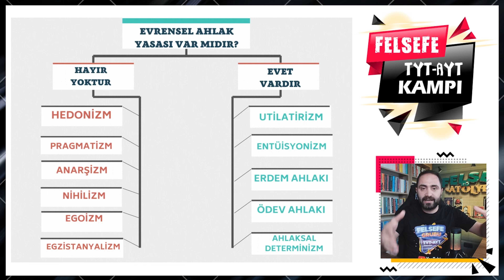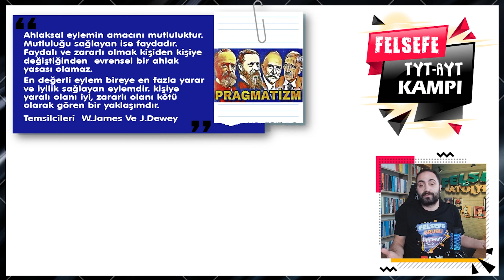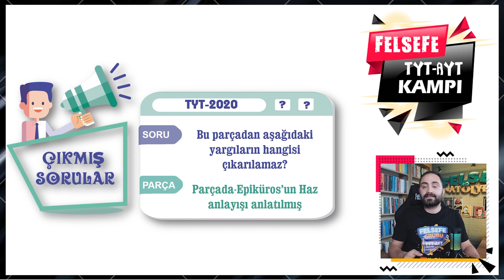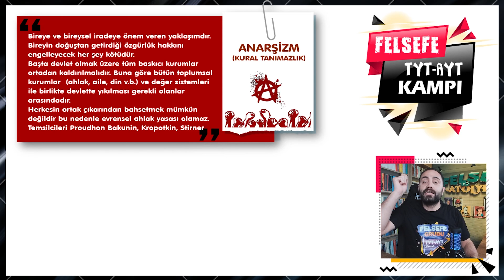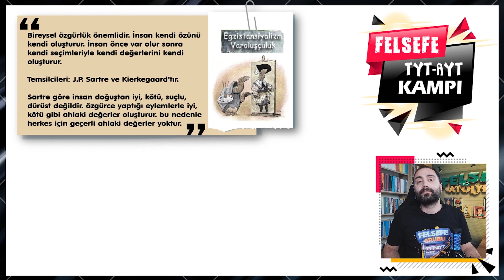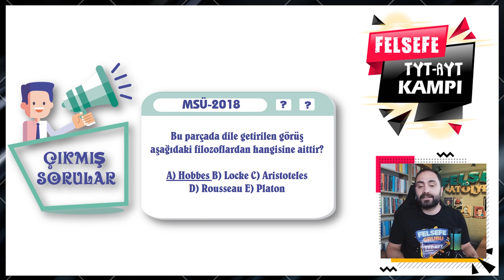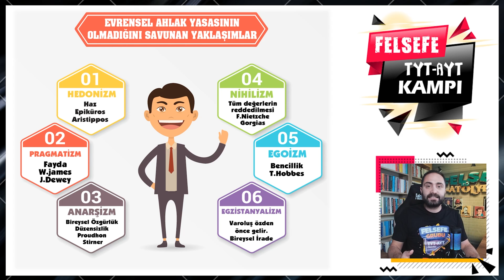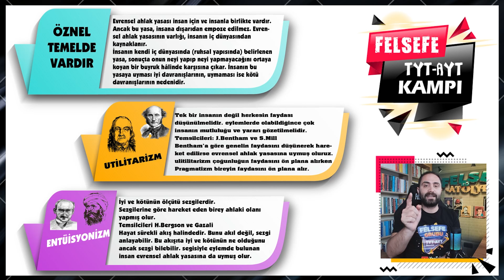Ahlak Felsefesi-2 | TYT-AYT Felsefe Kampı 2023 | Felsefe Konu Anlatımı #10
TYT Felsefe, AYT Felsefe, MSÜ Felsefe konu anlatımı ile birlikte çıkmış sınav sorularını analiz ediyoruz. TYT-AYT Felsefe kampı son güncellemeye göre hazırlandı. Son 5 yılın çıkmış TYT – AYT - MSÜ Sınav soruları analiz edilerek felsefe kampı hazırlandı. Özgün felsefe notları ve felsefe konu anlatımıyla karşınızdayım YKS 2023 Tayfam.

Bu Dersimizde Ele Alınan Konular
🎦Ahlak Felsefesi-2
00:00:00 Giriş
00:00:20 Evrensel ahlak yasası var mıdır?
00:01:00 Evrensel ahlak yasası yoktur.
00:08:03 Evrensel ahlak yasası vardır.

📚 FELSEFE KAMPINDA İŞLENECEK KONULAR 📚
1-FELSEFEYİ TANIMA
2-FELSEFE İLE DÜŞÜNME
3-VARLIK FELSEFESİ
4-BİLGİ FELSEFESİ
5-BİLİM FELSEFESİ
6-AHLAK FELSEFESİ
7-DİN FELSEFESİ
8-SİYASET FELSEFESİ
9-SANAT FELSEFESİ
10-FELSEFİ OKUMA VE YAZMA
11-MÖ 6. YÜZYIL-MS 2. YÜZYIL FELSEFESİ.
12- MS 2. YÜZYIL-15. YÜZYIL FELSEFESİ
13- 15. YÜZYIL-17. YÜZYIL FELSEFESİ
14- 18. YÜZYIL-19. YÜZYIL FELSEFESİ
15- 20. YÜZYIL FELSEFESİ
TYT-AYT İÇİN OLUŞTURULAN OYNATMA LİSTELERİ